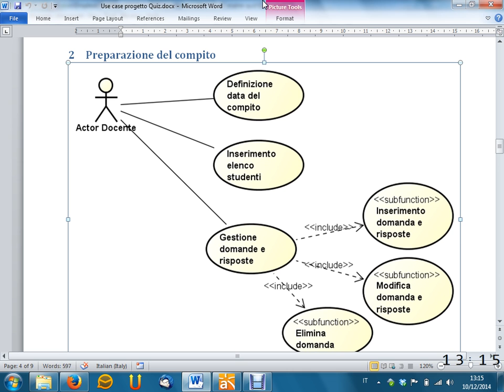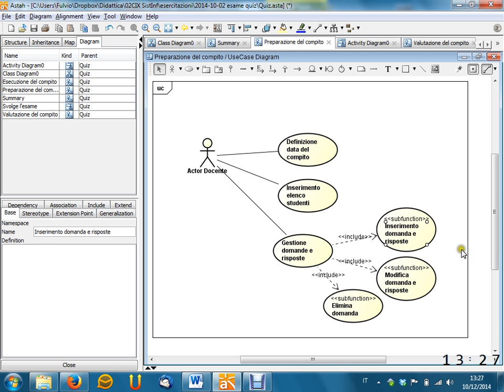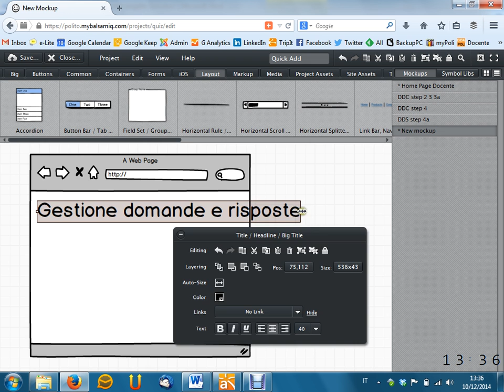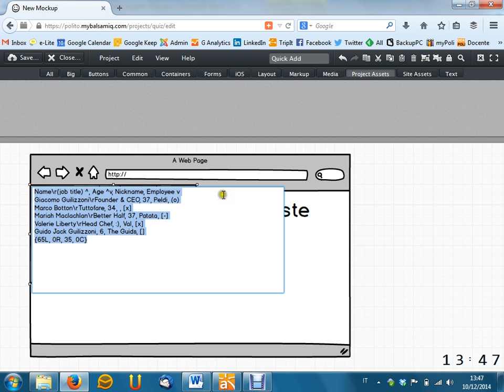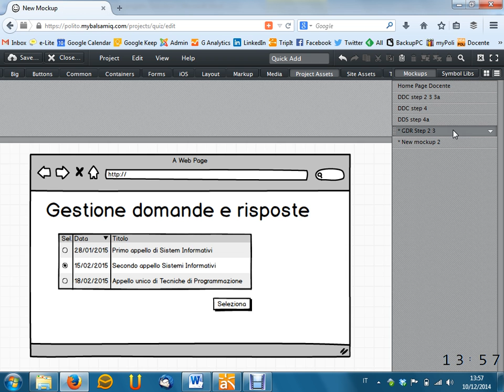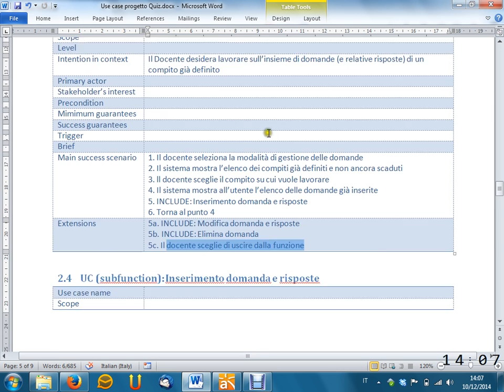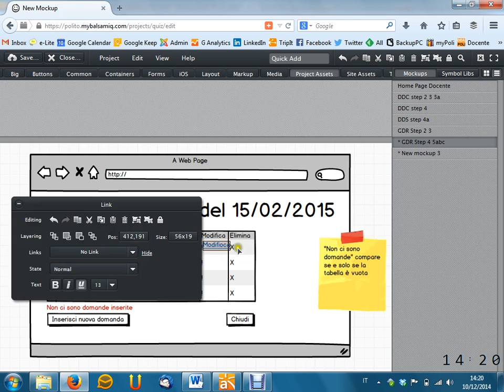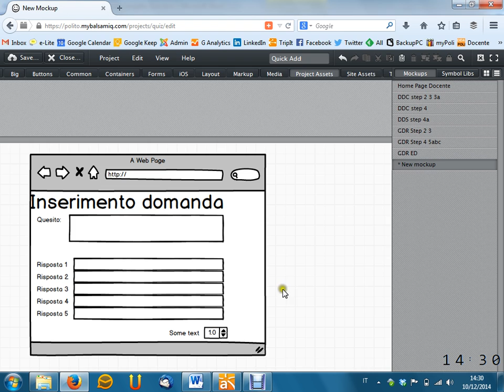Lezione 29 del 10/12/2014 - Sistemi Informativi Aziendali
Argomento: Esercizi su Use Case e Mockup